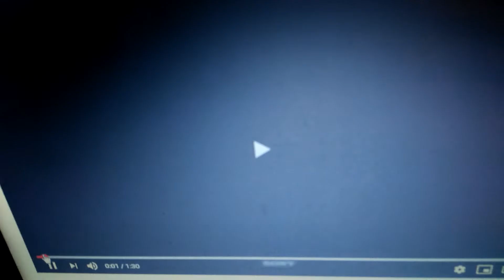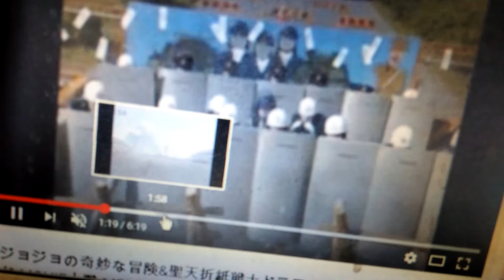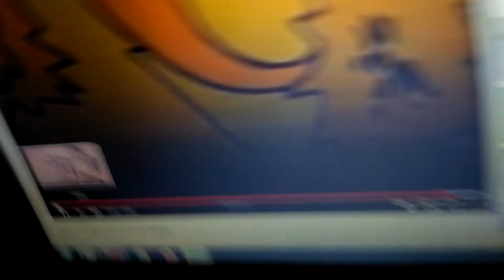Jojo's Bizarre Adventurs The Movie Ending 2 V3 Theme 27 Trailer 27 Episode 27